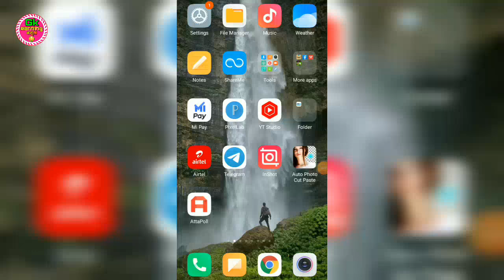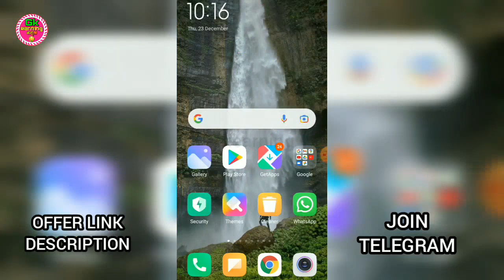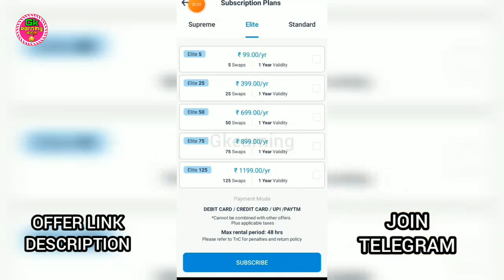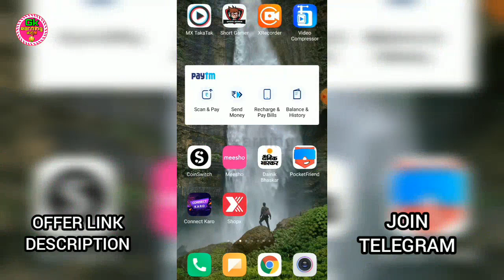🥳4₹ PAYMENT INCREASE 4₹||RE UPLOAD VIDEO||EXCLUSIVE OFFER 🔥FOR PAYTM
OFFER LINK🔥ONLY TRY NEW USERS
over